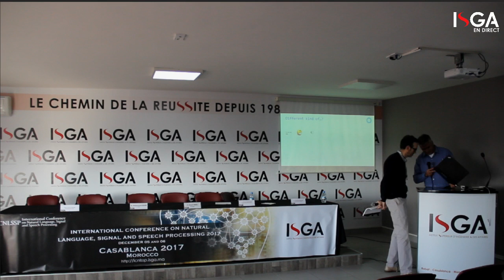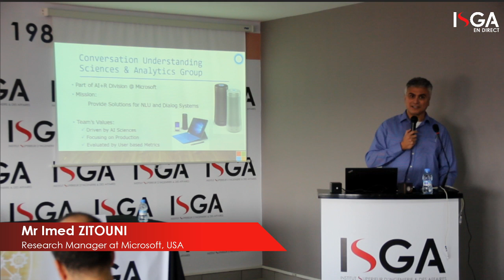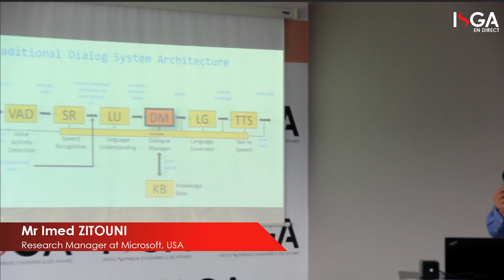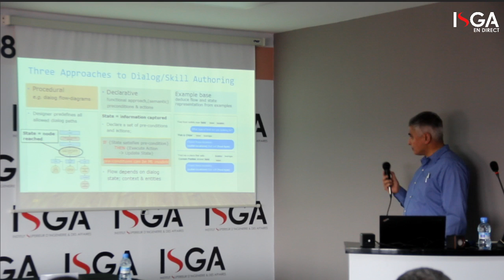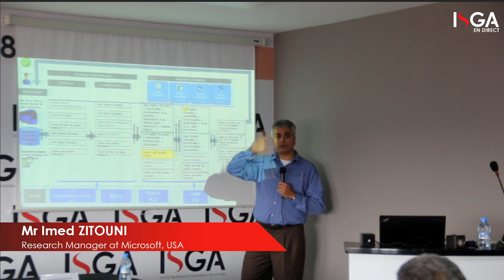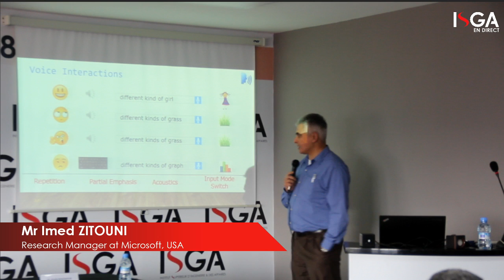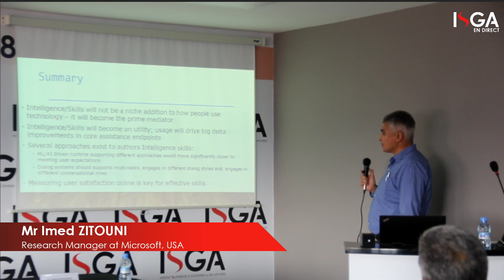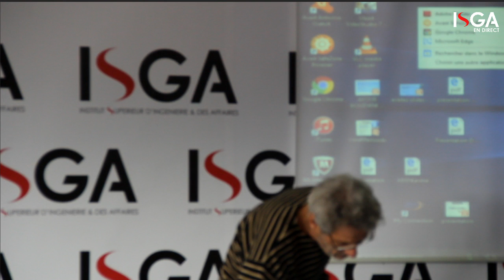ICNLSSP 2017 - 6 DEC 14:00 AM GMT : présentation de Imed Zitouni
Conversational Semantic Search: looking beyond web search, Q&A and dialog systems by Imed Zitouni - research manager at microsoft USA